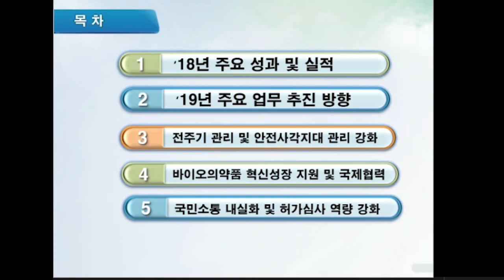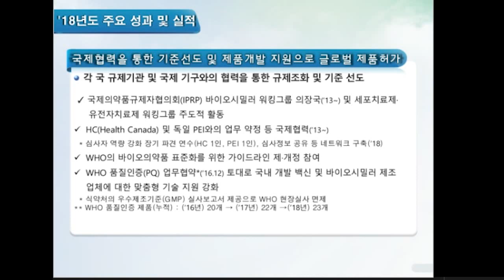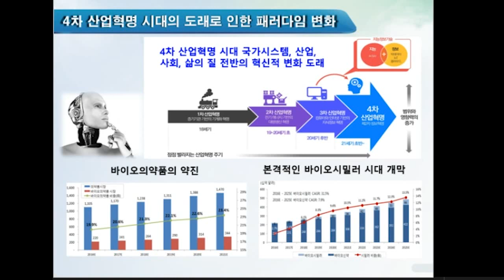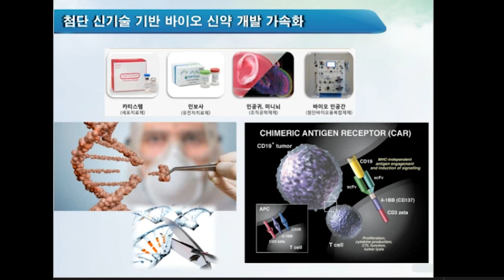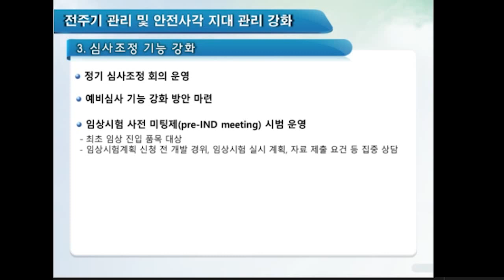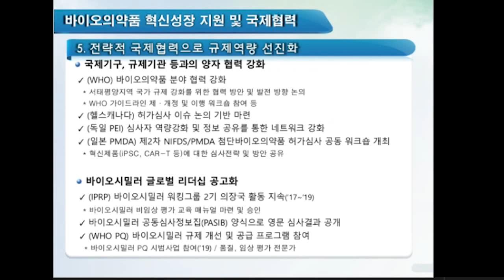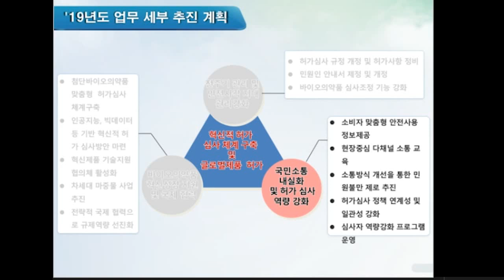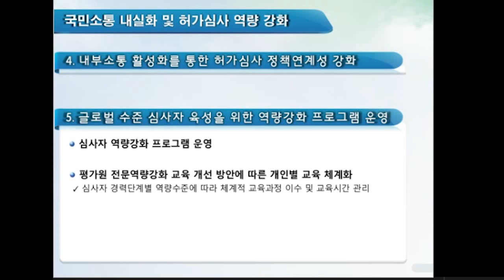4) 허가심사업무계획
2019년 바이오의약품 정책허가심사 설명회
바이오의약품 허가심사 업무계획
식품의약품안전평가원
바이오심사조정과
오일웅 연구관